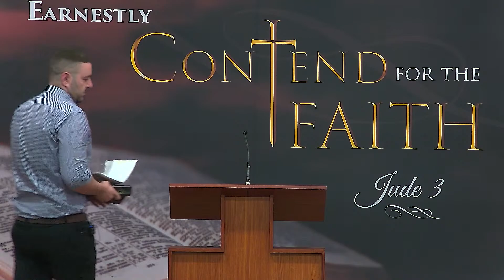Christ, Our Greatest Possession - Sunday Evening Service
Heb 13:5